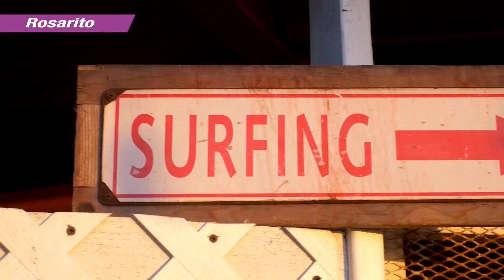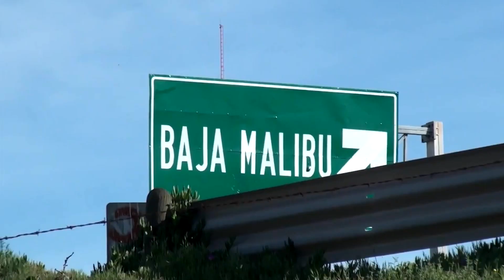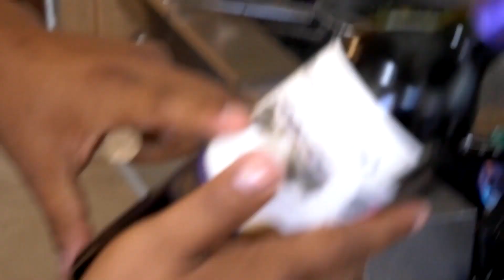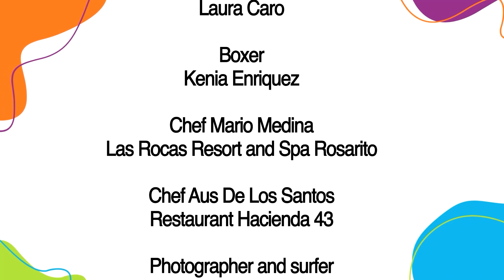Women of Baja California: Boxing Champion Kenia Enríquez & La Academia Singer Laura Caro | BWTS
Baja Window to the South proudly presents the amazing women of Baja California!

First, we meet the #1 world female boxing champion, Kenia Enriquez🥊 Our hosts Olga SanchezdelaVega and Denitza Garcia interview Kenia to learn all about her training, her career, her philosophy, and about her upcoming fight to win her next title! Good luck to you, Kenia!🏆

Denitza also interviews singer, composer, musical producer, and actress, Laura Caro, a 1st generation contestant of the musical reality show La Academia!🎼 She is now a successful performer who tell us about her upcoming projects and she also sings her new song, "Que Te Vaya Bien"!🎵

For history buffs, Aztec historian and cultural speaker, Bernarda Green tells us the story of Tecuichpo, daughter of Moctezuma II, who was the first woman to declare independence in Mexico in 1550!📜

For those who love sightseeing and outdoor activities, we explore San Quintin’s inactive volcanoes🌋 and if you are an expert surfer & thrill-seeking adventurer, you must go to Baja Malibú, a legendary surfing sport with amazing waves not for the faint of heart🏄‍♀️

Finally, on Medina Flavors Chef Mario Medina joins Chef Santos at Hacienda km43 where he cooks some delicious lamb chops with linguini pesto and roasted vegetables👨‍🍳

Baja Window to the South Episode No. 25

00:00 Intro
00:59 Volcanoes of San Quintin
2:29 Kenia Enríquez, No. 1 World Female Boxing Champion
10:38 Surfing spot: Baja Malibú
12:29 Singer Laura Caro
20:06 Lamb chops with Chef Mario Medina at Hacienda KM43!
26:17 First Declaration of Mexican Independence!
31:57 Outro

ABOUT Baja Window to the South

Baja Window to the South is a unique program that will show you all the marvels and wonderful things that Baja California has to offer. Food, culture, events, landscapes, history, nature, people, stories, all of it and more! With our amazing hosts, Olga and Scott, we hope that you join us in discovering the exciting worlds and cities of Baja California!